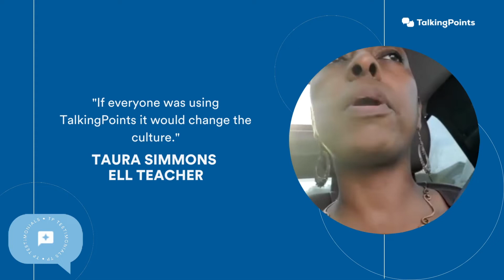Taura Simmons Testimonial